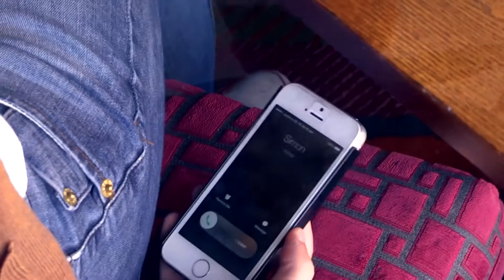Shelbourne Productions Showreel May 2016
Introducing our May 2016 Showreel... Showing off some of the projects we've made, been part of and helped with recently. Want to collaborate or work together with us?

Remember to like this video if you want to see more and comment, letting us know what you think!

Shelbourne Productions is a Film and TV production company who writes and produces their own material on a low budget!

The Team:

Sam Klein
Alex West
Hamish Gough
Cameron Stott